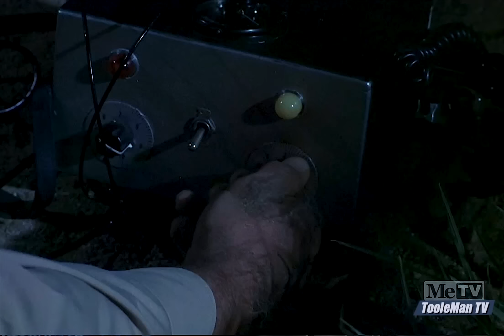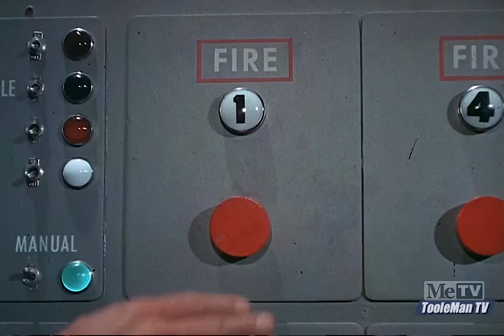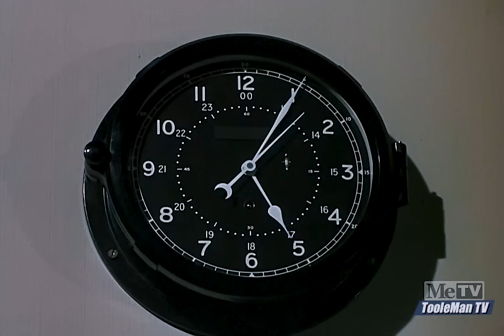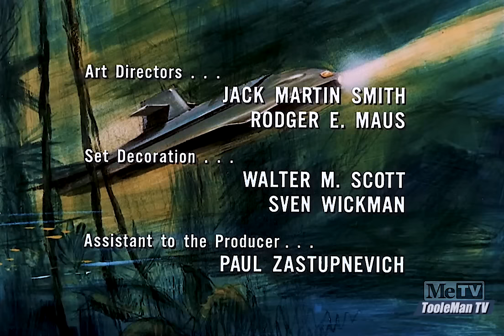Voyage to the Bottom of the Sea S3E02 WEREWOLF - Remastered HDTV Episode!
"Werewolf"
First aired 25 September, 1966

Scientists on a tropical island are measuring the radioactivity of a volcano when they are attacked by a wolf. Prof. Hollis shows signs of lycanthropy and threatens everyone on board, especially Admiral Nelson, whom he has infected.

This episode is a recording from a recent broadcast of an HDTV-transferred and restored film. Additional audio and video augmentation by TooleMan TV, 2023.